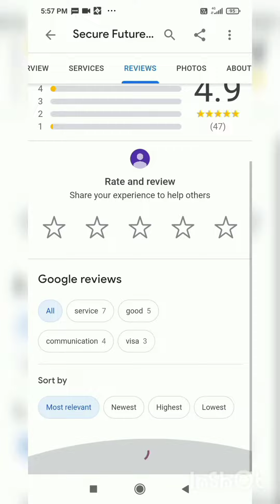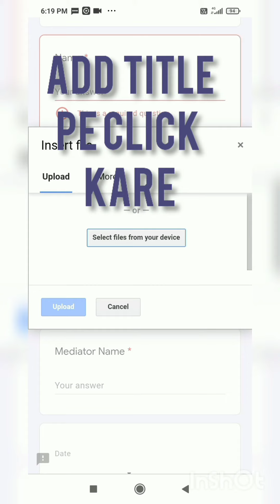mybirthdayspeciallootofferMY BIRTHDAY SPECIAL LOOT OFFER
Hello friends mera name hai pritam or aap dekh rahe hai PRIT TECH channel or apka welcome hai friends apko earnings se related video milti rhegi or bhi technical se related video milegi friends Channel ko subscribe kijiye like kijIye or share kijiye☀🔥💥